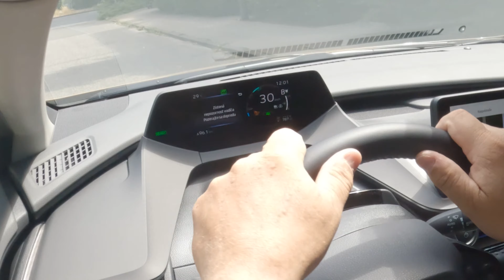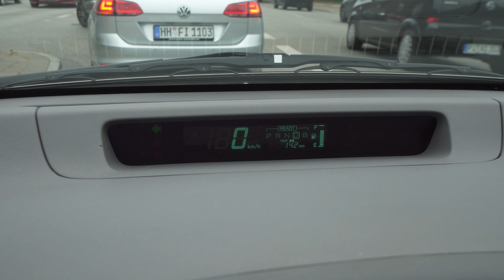Toyota Prius Hybrid 2023: športové auto aj pre rodinu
V uliciach Hamburgu sme testovali novú hybridnú verziu Toyota Prius. Mali sme  ju možnosť priamo porovnať aj s prvou generáciou a ten rozdiel je naozaj vidieť :-) Pozrite sa, čo sa za tie roky vo svete Toyota zmenilo.